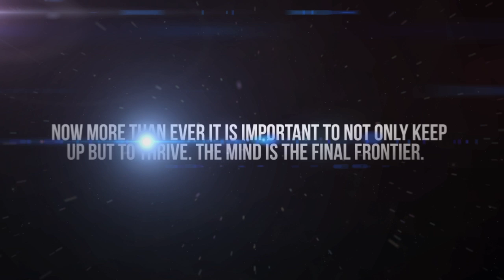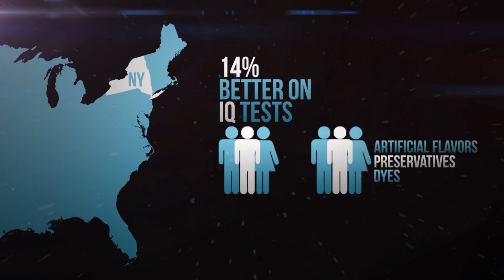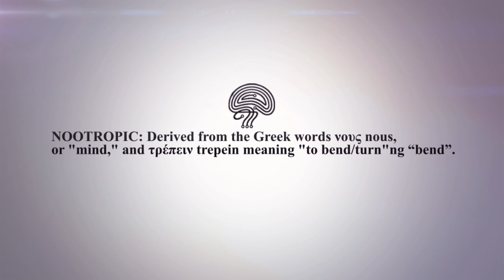Epiphany D1: Cognitive Enhancement Supremacy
Neurotransmitter Support

Innovations in cognitive research have allowed neuro-scientists to narrow in on the most fundamental components of brain chemistry- neurotransmitters. Epiphany D1 utilizes precursors to key neurotransmitters responsible for the action packed show going on in your brain every day you're awake and every night while you sleep.

Epiphany D1 is a first generation over-the-counter whole-brain awakening developed by our cognitive research team. Its one-of-a-kind formulation illuminates the highest levels of cognitive function using designer brain enhancers never before experienced by IQ enthusiasts. This true nootropic stack elevates your mind to a state of fluid intelligence that can't be experienced with any other imitation cognitive enhancer.